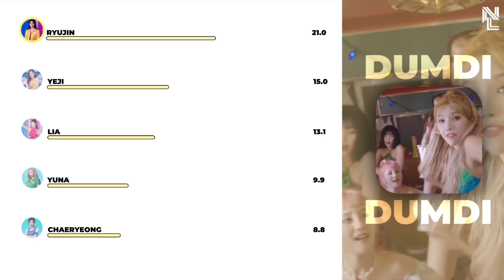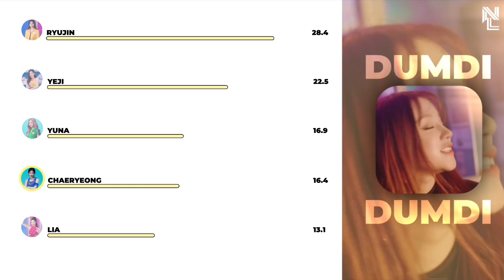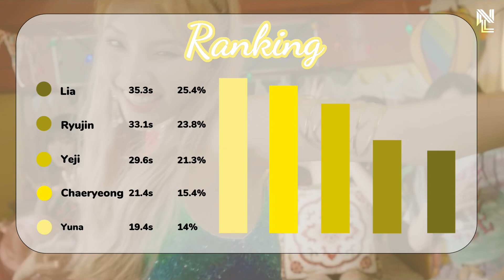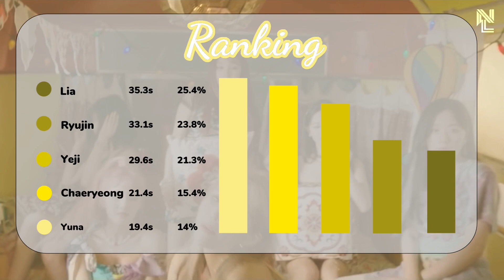How Would ITZY sing “DUMDI DUMDI” by (G)I-DLE (Line Distribution)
Hello guys!

For your requests, If I react on your comments it mean that I accepted. It may takes 5-7 days. Hope you guys understand🙏🏻 love you all💗